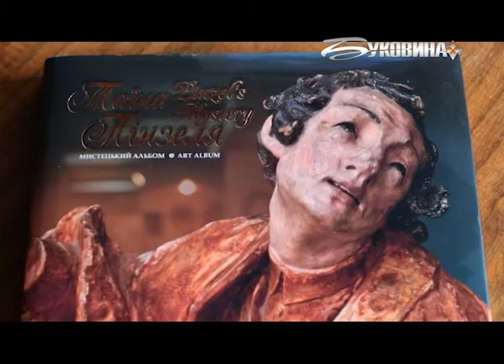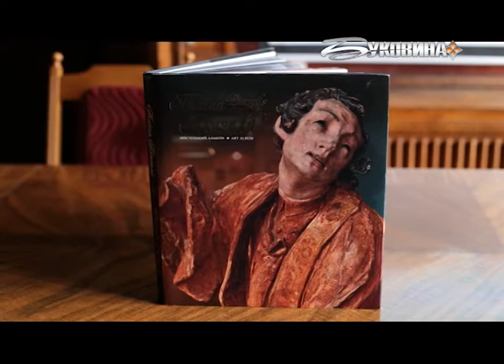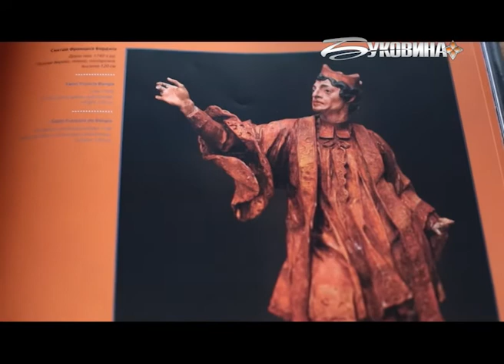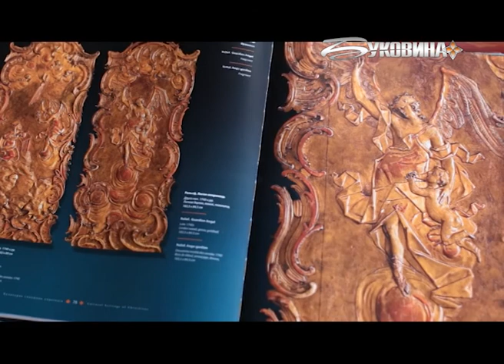"Під зорею Пінзеля" в ЧНУ